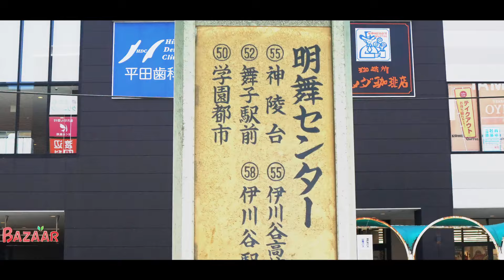TEIMAI CENTER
明舞センター×TEI ZONE
この日めちゃくちゃ暑かった